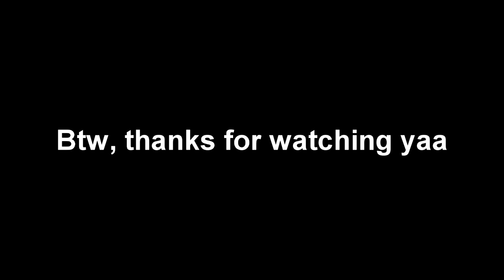Shock Crew | Last Vlog Of The Year | 2012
ni adalah vlog. tentang pencapaian kitaorang, tentang haters. tentang matlamat untuk next year. okay enjoy :)